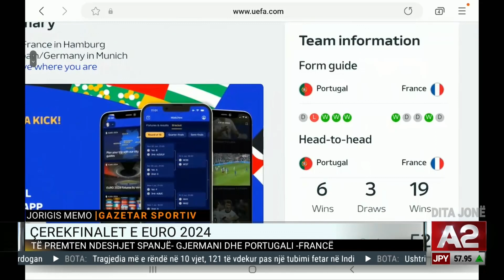Të premten ndeshjet, Spanjë Gjermani dhe Portugali Francë, çfarë pritet?